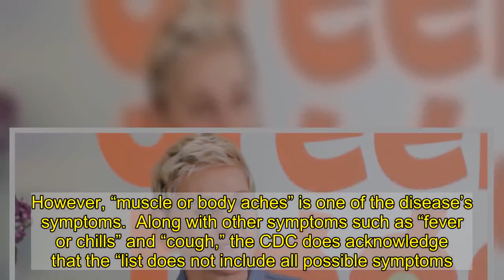Ellen DeGeneres ‘Feels Really Good’ After Positive COVID Test, Except For ‘Excruciating Back Pain’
Ellen  gave fans an update on how she’s doing after testing positive for COVID-19 and said she feels “really good” except for “excruciating back pain.”  “I feel 100%,” the  talk   shared in a video she posted Wednesday on Instagram for her millions of followers. The comments were noted by the “Today” . “I feel really good.”   “One thing that they don’t tell you is that you get, somehow, excruciating back pain,” she added.  “Didn’t know that was a symptom but I talked to some other people…Who knew? How come?”    “Back pain, bad,” she continued before going back to a game of Connect Four.   She also thanked supporters for all the “well wishes” she’s received after revealing in December that she had tested positive for the coronavirus.  The  of “The Ellen  Show” made the announcement on December 10 in a post on social media.   “Hi Everyone, I want to let you all know that I tested positive for Covid-19,”  shared. “Fortunately, I’m feeling fine right now. Anyone who has been in close contact with me has been notified, and I am following all proper CDC guidelines.”  “I’ll see you all again after the holidays,” she added. “Please stay healthy and safe.”     The piece noted, that back pain isn’t actually listed on the U.S.  website as symptoms of COVID-19. However, “muscle or body aches” is one of the disease’s symptoms.  Along with other symptoms such as “fever or chills” and “cough,” the CDC does acknowledge that the “list does not include all possible symptoms.”